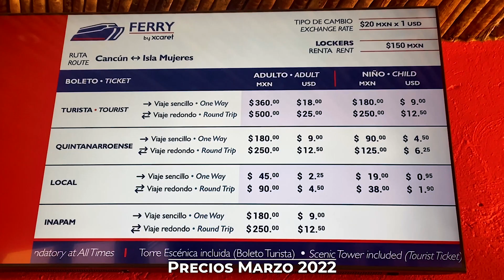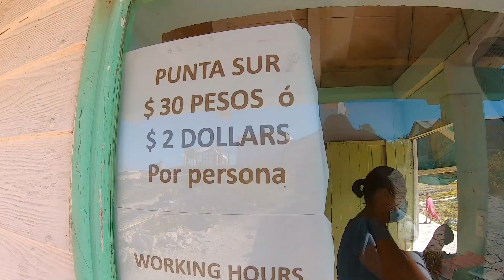Mi cumpleaños en Isla Mujeres Pueblo Mágico 💦 con poco presupuesto | Xcaret Xailing | Cancún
¡Feliz Navidad y Año Nuevo! Se que es un poco tarde para desearles un excelente 2022 pero quiero hacerlo.

Vamos a celebrar mi cumpleaños visitando uno de los lugares más hermosos del Caribe Mexicano: ¡Isla Mujeres! En este viaje fui con poco presupuesto así que intenté mostrarles todo lo que puedes hacer si igual que yo andas corto de dinero.

Espero que este nuevo material te ayude y te anime a seguir conociendo México.

Edición Adobe Premiere
Cámara GoPro 7 Black
Música ArlistIO
Cámara Sony 6300
Tripie Vanguard